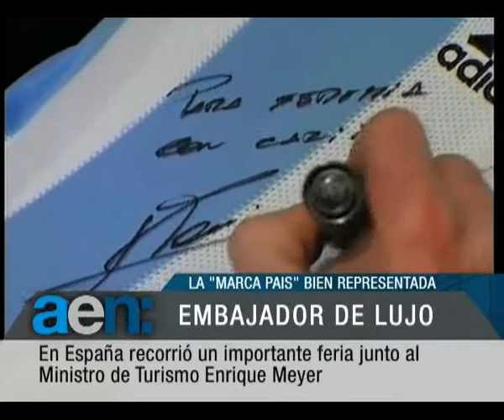aen 07-12-2010 11 hs: pensiones 200 pesos - reconocimiento estado palestina - marca pais messi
DESDE EL 17 DE DICIEMBRE COMIENZA EL PAGO DEL PLUS DE 220 PESOS A TITULARES DE PENSIONES NO CONTRIBUTIVAS
LA ARGENTINA RECONOCIO A PALESTINA COMO ESTADO LIBRE Y SOBERANO
EL MINISTRO DE TURISMO PRESENTO A LIONEL MESSI COMO UNO DE LOS PROMOTORES DE LA "MARCA PAIS" EN EUROPA